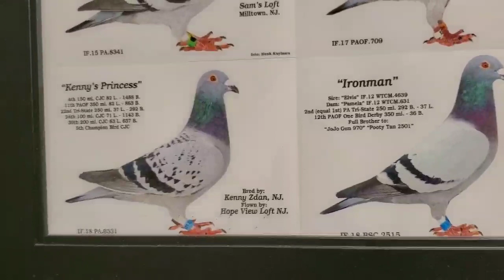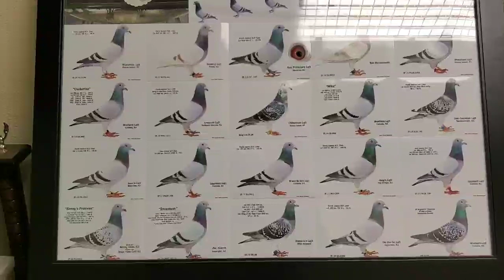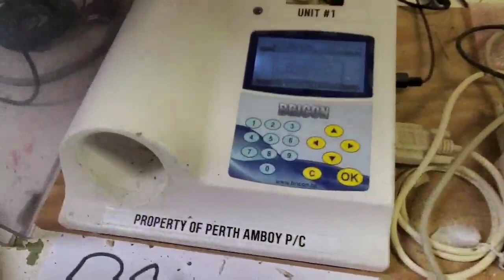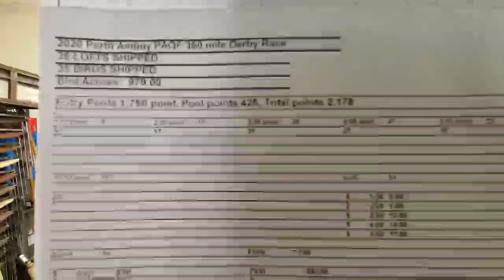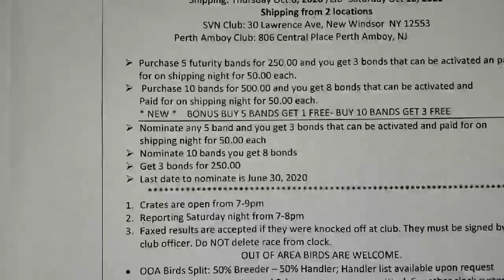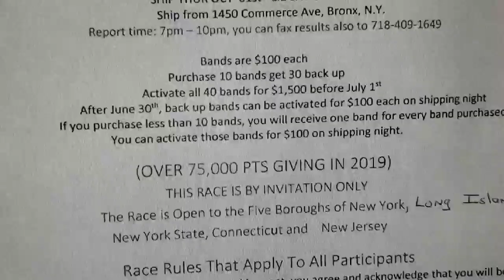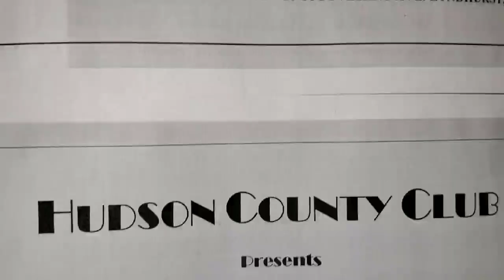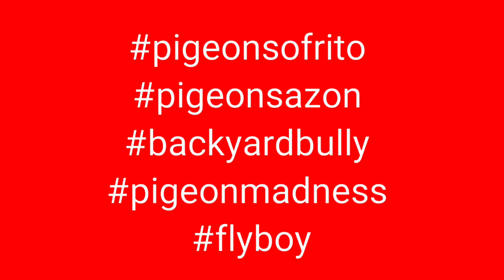At Perth Amboy Pigeon Club Last Year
Hi Everyone,  I Have a lot of footage coming soon.@ 6:44 , I entered a bird that I bred out of a pair from BROD681in the Derby and won prize money. I believe she came in 3rd position.